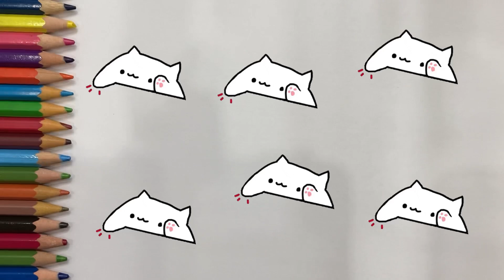TRT Çocuk Z Takımı Çizimi ve Boyama Oyunu l Ramazan Bayramı |Nasıl Çizilir?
TRT Çocuk Z Takımı Şarkısı ile Çizim ve Boyama Oyunu. Z Takımı'nı önce çizip sonra boyama kalemlerimizle boyayarak renklendiriyoruz. Biz bu videomuzda çok eğlendik, umarım sizde çok eğlenmişsinizdir.